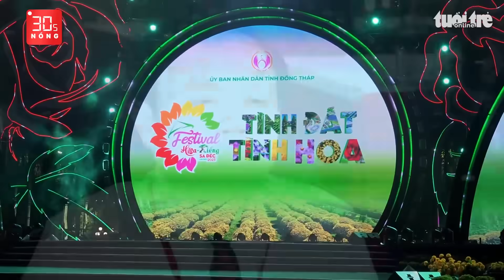Bản tin 30S Nóng: Cơ trưởng điều hành đường dây bán dâm; TP.HCM cả năm chỉ 1 vụ ùn ứ giao thông?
Bản tin 30S Nóng ngày 31-12: Cơ trưởng điều hành đường dây bán dâm ngàn đô; Chùa Ba Vàng gỡ thông tin về ‘xá lợi tóc Đức Phật’; Nguyên nhân cao tốc Cần Thơ – Cà Mau chậm tiến độ; TP.HCM cả năm chỉ 1 vụ ùn ứ giao thông?, Nga tố Ukraine đánh bom chùm…